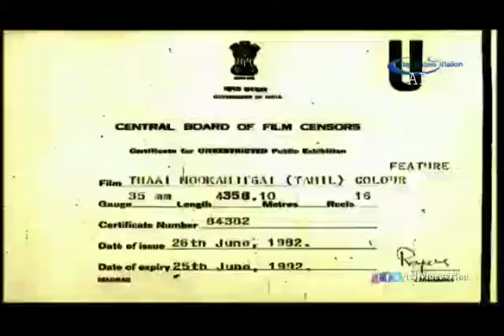Kollur Sri Mookambika🙏🙏🙏